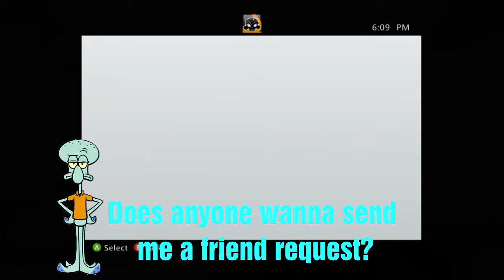GamerTag Fun W/ ToMuchPOONTANG (Bad Jokes + AlphaKennyJuan)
Rate it like it sub it